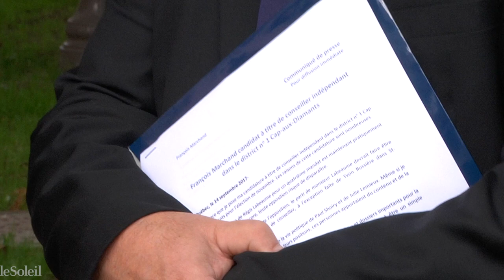Marchand contre Guérette dans Cap aux Diamants